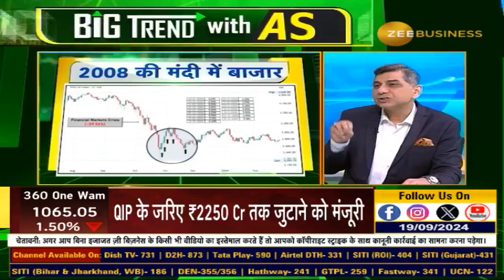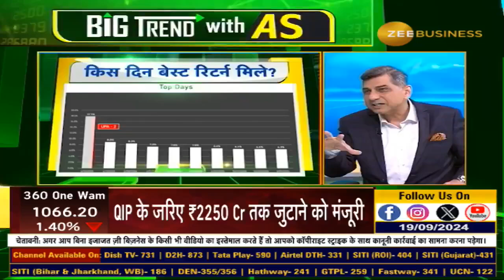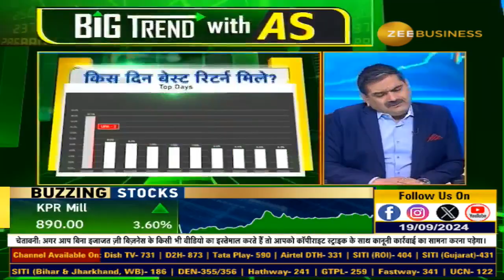Which Day Gave Nifty a 17% Return? Find Out!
मार्केट के लिए कौन सा दिन रहा है सबसे अच्छा?

कौन से दिन Nifty ने दिया 17% का रिटर्न?

देखें Big Trend With AS (Episode 9 ) Atul Suri और AnilSinghvi के साथ